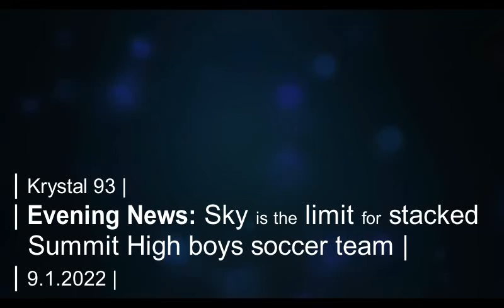'Unleash it': Summit High soccer team loaded with talent and potential... on Krystal 93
SEGMENTS
0:07 -- Summit Schools hires new chief talent officer
0:17 -- What do Bright Health insurance filings say about commitment to low rates?
0:57 -- FIRC pressuring Bright on rate hikes...
1:34 -- ... as counties statewide are bashing providers for saying one thing, doing another
2:22 -- Local fire danger for Sept. 1
2:26 -- National sports
2:29 -- The Warmup: Summit senior Alex Espinoza on why this year's team is special
3:26 -- Local sports

Preview image by Mitchell Daily Republic.